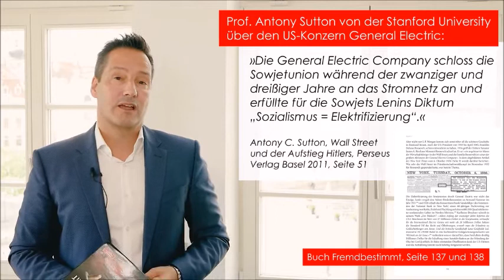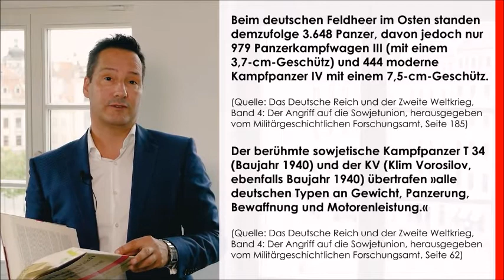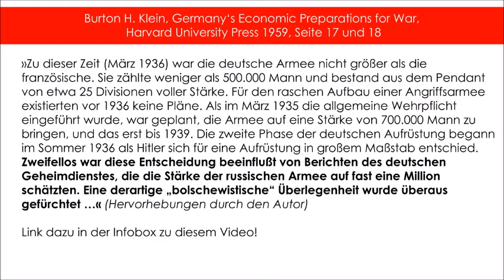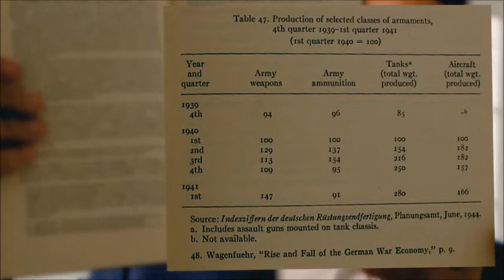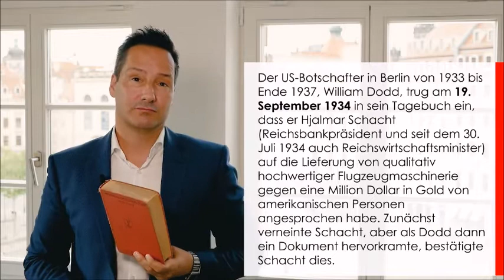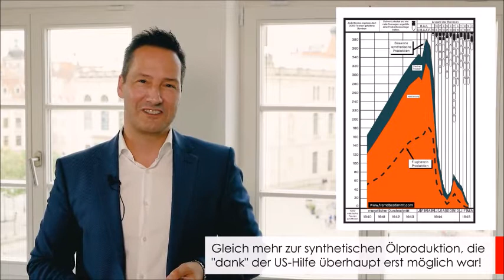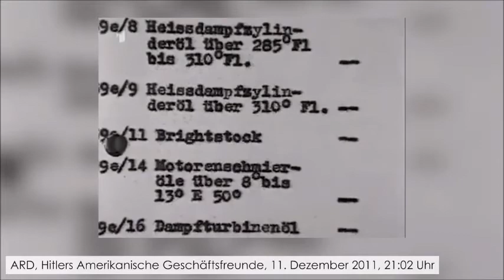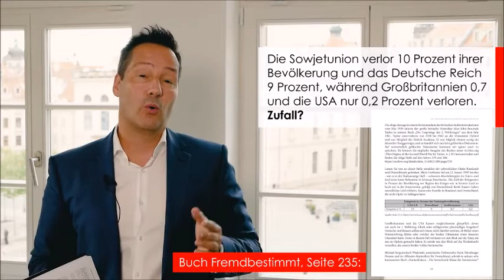Geschichte: Historische Verantwortlichkeiten, Fremdbestimmt - Thorsten Schulte, Silberjunge